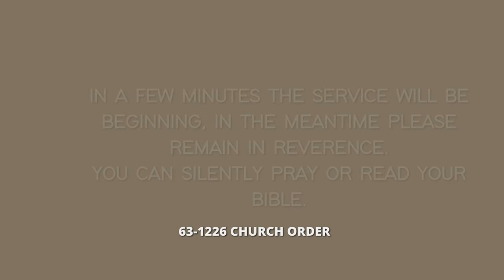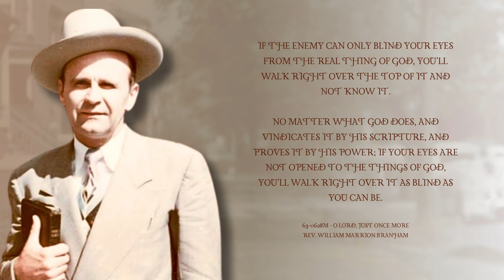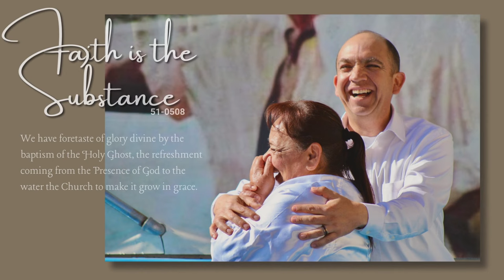La Simiente Original #3 | Bernie G Garcia | Phoenix Lighthouse Tabernacle